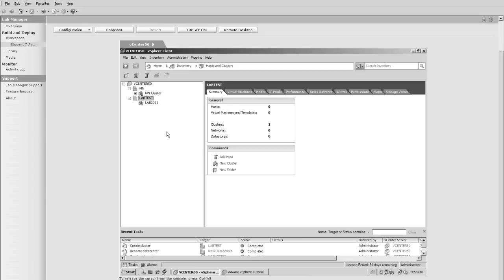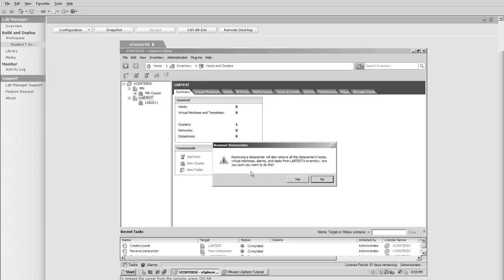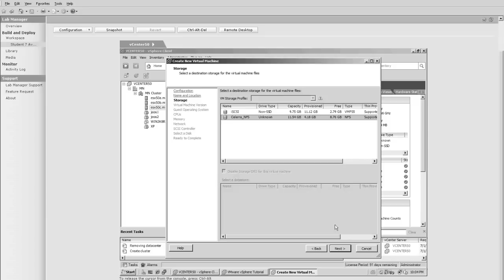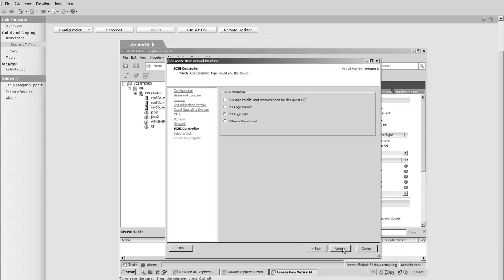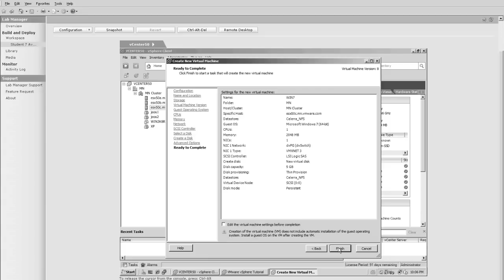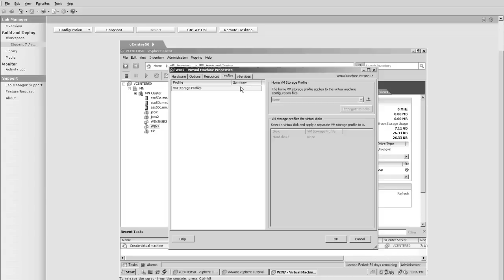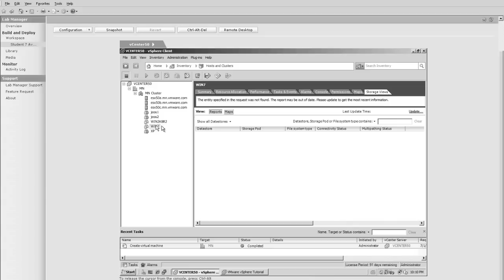vSphere 5 Cluster (HA, DRS)